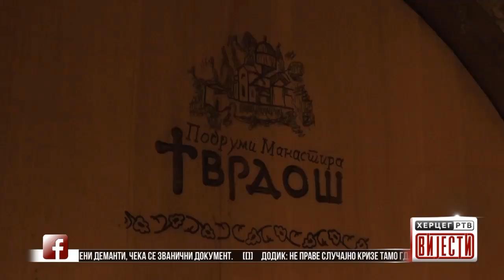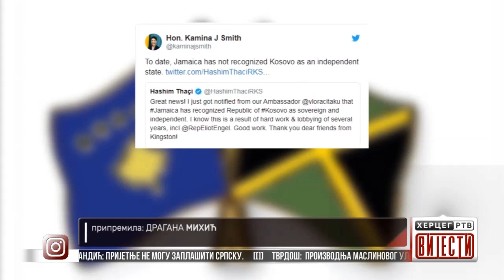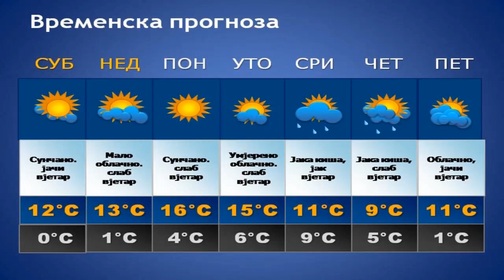Vijesti u 16:30h (22.02.2020. godine)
Dodik: Ne prave slučajno krize tamo gdje su Srbi - Stevandić: Prijetnje ne mogu zaplašiti Srpsku - Tvrdoš:  Proizvodnja maslinovog ulja po tradionalnoj recepturi - Trebinjska pijaca: Bogatstvo ponude i kvalitet proizvoda privlače brojne kupce - Dačić: Od Jamajke usmeni demanti, čeka se zvanični dokument